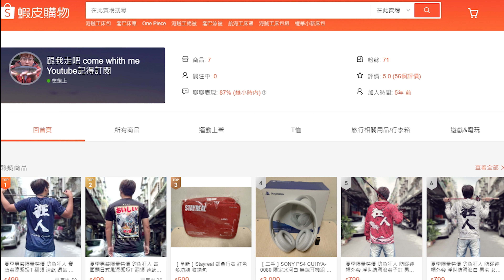【跟我去釣魚】野味炸溪魚 鋼彈小妹都說讚 溪邊玩水的平民頂級美食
【樂群贊助帳號：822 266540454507】
斗內完請FB私訊想說的話，下一部影片幫你說出來！

訂閱不花錢 ! 分享不花時間 !! 支持樂群拍出更好的影片

如果有什麼釣場不錯 推薦樂群可以去釣釣看 測試一下
歡迎以下留言!